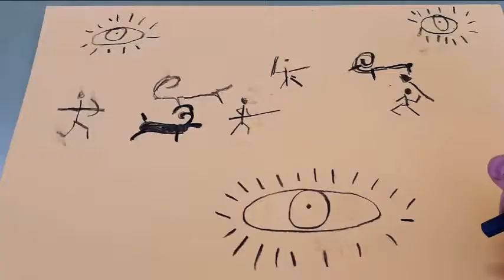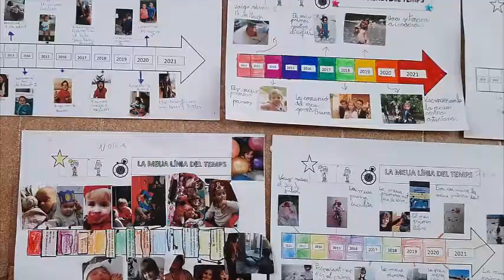El pas del temps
2Primaria | Alguns fets importants des de la prehistòria fins als nostres dies.